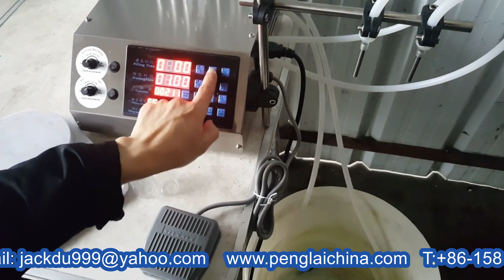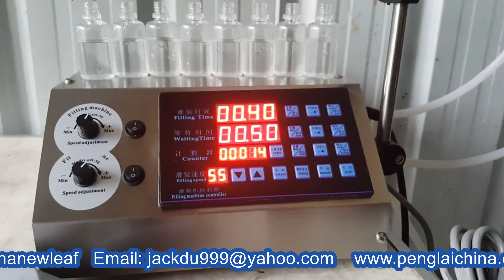dual heads magnetic pump filling machine tabletop type two nozzles liquid filler آلات تعبئة العطور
Machine magnetic pump filling described in details:
Food-grade plastic feeding pipe, which meet the food quality inspection standard, Corrosion resistant, the feed inlet has a filter, it makes your filling work safety.
*Adopt Drip-Proof Nozzle Design
Adopt drip-proof nozzle design, filling will be more accuracy.
*Multi-Direction Support Frame
Multi-Direction support frame, it make your filling work more convenience.
*High Quality Imported Magnetic Drive Pump
Adopt with pure 316 stainless steel magnetic gear pump, high quality and long operating life.
Adopt the brand variable frequency governor, equipped with imported high precision multi-circle potentiometer and lock dial, make the flow adjustment stable and accurate, the error is small.
Basic parameter of model YX-II Double headed nozzles magnetic pump filling machine liquid filler máquina de enchimento líquido:
double heads model YX-II
Voltage 220V 50/60Hz
Cooling Mode Air cooled
Power 80W
Max capacity:Unlimited for water oil
Deviation ±2%
Machine Size 450X420X300MM
Weight 46KG
Capacity/min*nozzle 2L/min*nozzle
Application of filling machines
1) can fill oil, juice, perfume, ink, water, etc for all containers such as bottles, jars, cans, etc
2) Widely used in cosmetic, drinks, chemical, medical, food industry etc, which can highly improve productivity and product quality.
Packing:
Machine packing inside is plastic films and outside is fumigation wooden case.
Our wooden case is very strong,it can bear long time shipping on the sea.
And machine with preservative film, it can stop the salt sea water enter into the machine and make the machine corrosion.
Delivery:
For machines are big and heavy parcel, and different country with different delivery cost,so we suggest below delivery solution:
1. Over 1CBM or 100KG, we suggest send by Sea.
2. Below 1CBM or 100KG, we suggest send by Air.
3. Below 0.5CBM or 50KG, we suggest send by Express.
For more information about the various machines filling packing equipments like Model YX-II dual heads magnetic pump filling machine semi automatic tabletop type two nozzles liquid filler آلات تعبئة العطور from our superb cosmetic machinery factory,plz browse our another website business video as well as follow PENGLAI INDUSTRIAL CORP business